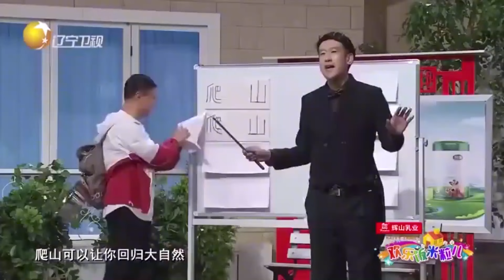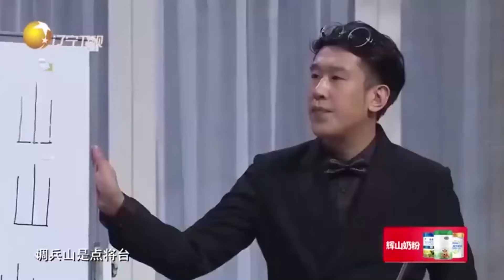【歡樂飯米粒 純享版】小品：那你怎麼就不能當回神經病呢，你現在還學會爭寵了！